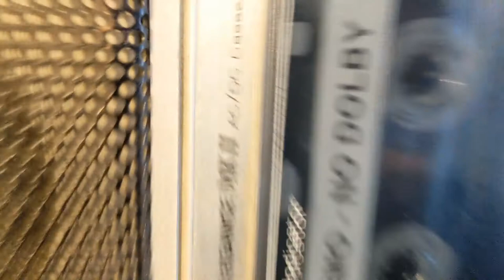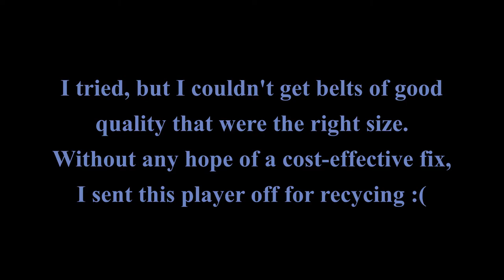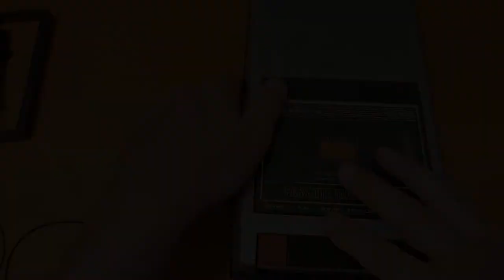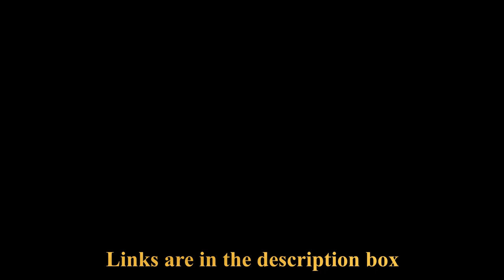Can I Fix These Portable "Shoebox" Cassette Players?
Brace yourself for 57 minutes of mind-numbing nerdiness. Imagine how bad it was editing this!

I was given these two cassette players, the Harvard Elegance Mk II and the Sanyo Slim 11. I do my best to fix them in this video.

You can also put a few pennies in the kitty by buying my stuff on eBay

Treat yourself to the screwdriver set I use, the iFixit Minnow Toolkit

Chapters
00:00 Intro
00:52 Sanyo Slim11 testing and features
04:39 Harvard Elegance Mk II testing and features
10:31 Estimated Repair Cost
11:01 Further testing
11:35 Hardvard repair attempt, including:
14:00 A question for the electrical experts (only)
16:53 EBL C-Size Spacers Battery Adapters
22:50 IMPORTANT WARNING
24:23 Sanyo Repair, including:
39:05 IMPORTANT WARNING (again)
42:08 New pinch roller cleaning technique
47:17 Cleaning the play head and capstan
51:30 Headphone test
52:35 Reassembly
56:16 Final test